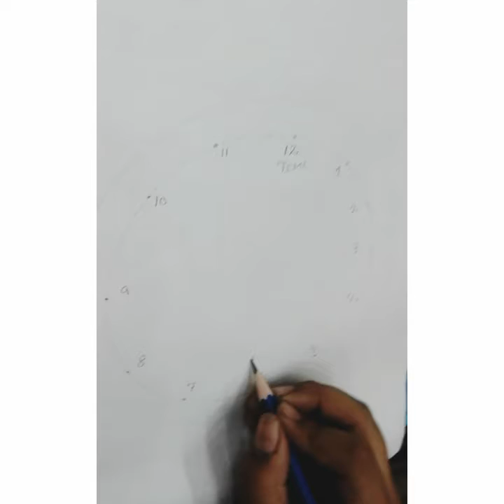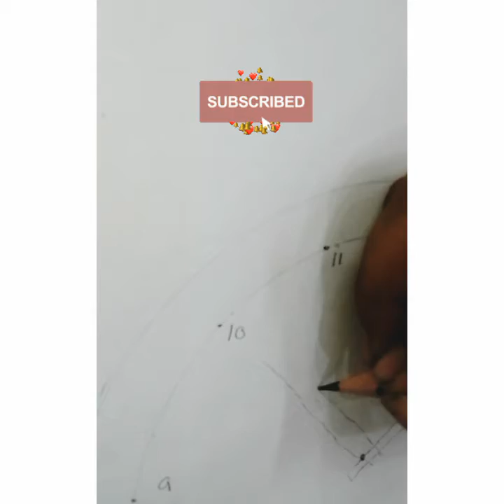How to draw wall clock drawing | simple drawing | A.H Arts